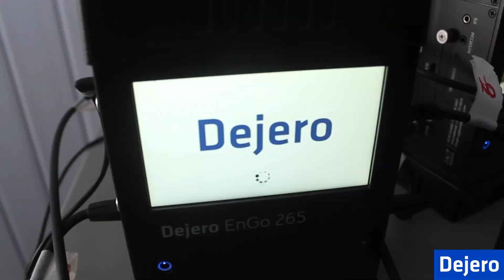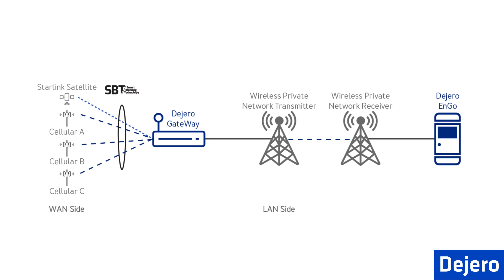Dejero Tech Talks: The Evolution of Electronic News Gathering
We've come a long way since news reporters and editors were physically editing tape-to-tape in the 80's and 90's. Reporters relied on satellite news gathering (SNG) trucks and heavy Electronic News Gathering (ENG) cameras and recorders to cover breaking news. Now, reporters can go live on scene, from anywhere, anytime with just the push of a button.

On this episode of Dejero Tech Talks, Michael Stanton, Dejero's Director of Sales, Americas, takes a walk down memory lane and explores the evolution of ENG and how Dejero EnGo mobile video transmitters changed the game for broadcasters everywhere.

To learn more about Dejero's 5G mobile video transmitter, head